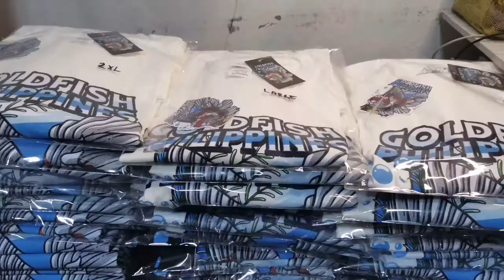DTF print | alex cris vlogs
We design , we print, we customized.
Start your own clothing brand now.
We accept print using sublimation, vinyl and DTF.